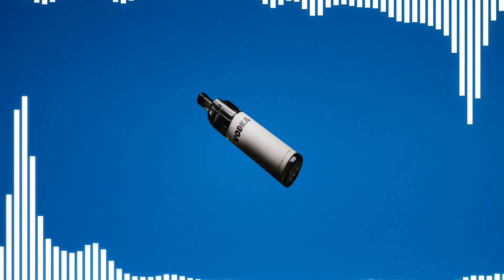[free for profit] MORGENSHTERN X SLAVA MARLOW type Beat "MTC"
Это еще один бит в стиле MORGENSHTERN. Этот бит бесплатно для прибыли, если ты пометишь меня как продюсера.
Большое спасибо за вашу поддержку, она помогает мне продолжать

tags (ignore)

morgenstern type beat,
morgenstern type beat free,
morgenstern type beat free for profit,
morgenstern type beat fl studio,
morgenstern type beat flp,
morgenstern type beat 2020,
morgenstern type beat cadillac,
morgenstern type beat free flp,
morgenstern type beat hard,
type beat morgenstern новый мерин,
morgenshtern - cristal & моёт type beat,
morgenstern последняя type beat,
morgenstern type beat скачать,
slava marlow моргенштерн type beat,
free for profit моргенштерн type beat,
free for profit моргенштерн type beat crystal & моёт,
russian rap beat instrumental,
russian rap beat 2020,
russian rap beat with hook,
russian rap beat sad,
russian aggressive rap beat,
russian rap free beat,
russian mafia rap beat,
russian rap type beat,
russian underground rap beat,
russian gangster rap beat,
russian rap,
russian rap music,
russian trap music,
russian rap battle,
ruski rap,
russian hip hop,
new russian rap,
russian style rap beat,
russian hip hop type beat,
russian hip hop choir rap beat,
russian hip hop,
russian hip hop beats